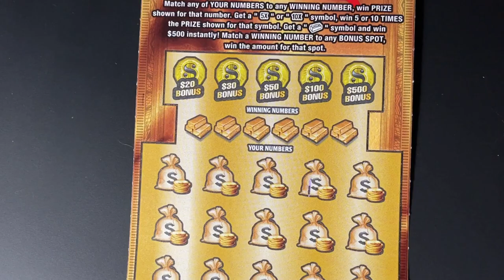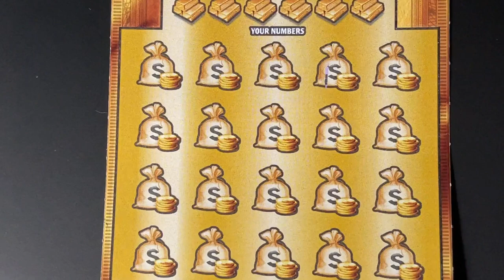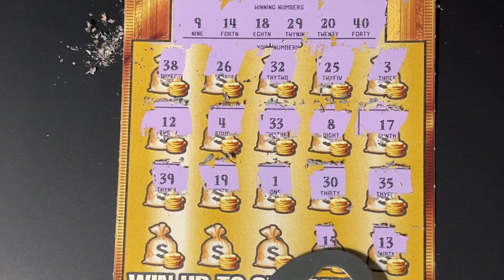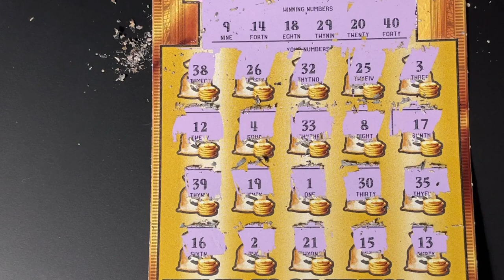Another Gold Rush LTD 12 Florida Lottery